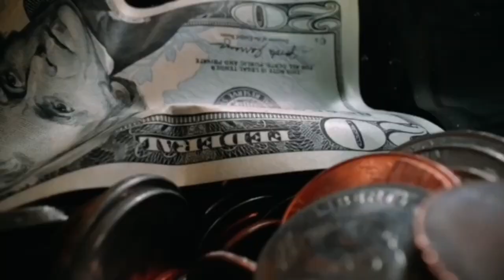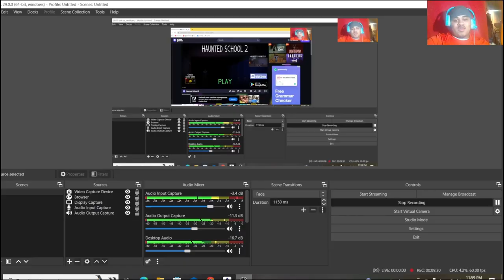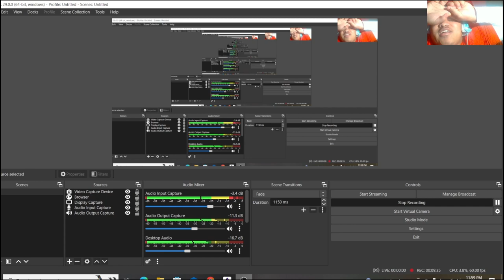*NEW* HAUNTED SCHOOL 2😳 + OMG BE AWARE OF JUMPSCARE AND MOREE + BE READY FOR THE SCREAMING 😱 ...!!